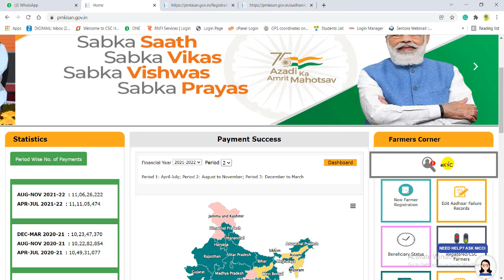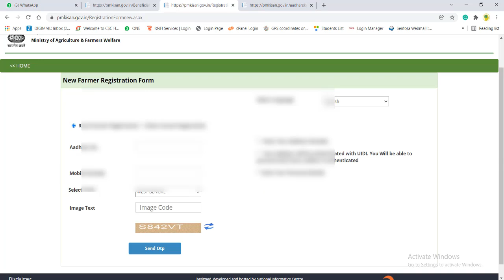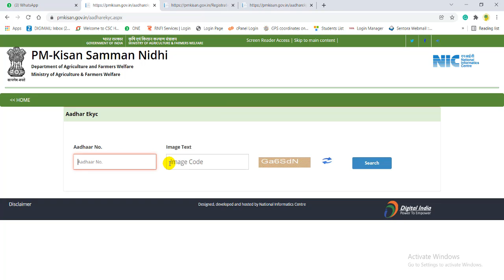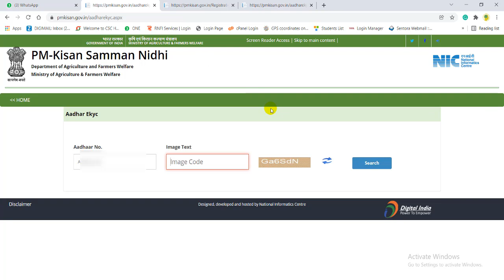PM Kisan E kyc Kaise Kare | PMkisan ekyc online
आपका बहुत बहुत स्वागत है हमारे 𝕐𝕠𝕦𝕥𝕦𝕓𝕖 ℂ𝕙𝕒𝕟𝕟𝕖𝕝 𝔸𝕟𝕪𝕋𝕚𝕞𝕖𝕋𝕚𝕡𝕤 में, इस चैनल में आपको ℂ𝕠𝕞𝕞𝕠𝕟 𝕊𝕖𝕣𝕧𝕚𝕔𝕖 ℂ𝕖𝕟𝕥𝕣𝕖 (ℂ𝕊ℂ) ℝ𝕖𝕝𝕒𝕚𝕥𝕖𝕕 सभी जानकरी मिलता है साथ में सरकारी योजना, ऑनलाइन फॉर्म फिल्लुप ℙ𝕒𝕟 ℂ𝕒𝕣𝕕, 𝔸𝕒𝕕𝕙𝕒𝕣 ℂ𝕣𝕒𝕕, 𝕍𝕠𝕥𝕖𝕣 ℂ𝕒𝕣𝕕, 𝕁𝕠𝕓 ℂ𝕒𝕣𝕕, ℝ𝕒𝕥𝕚𝕠𝕟 ℂ𝕒𝕣𝕕, 𝔹𝕒𝕟𝕜𝕚𝕟𝕘, 𝔸𝔼ℙ𝕊, के सभी प्रकार की जानकारी 𝕍𝕚𝕕𝕖𝕠𝕤 के मधियम दिया जाता है | अगर आपको कोई भी विडियो अच्छा लगे तो 𝕃𝕚𝕜𝕖 जरुर करे साथ में चैनल को 🅂🅄🄱🅂🄲🅁🄸🄱🄴 करना ना भूले धन्यवाद

★ Important Links ★

☐ Liked?